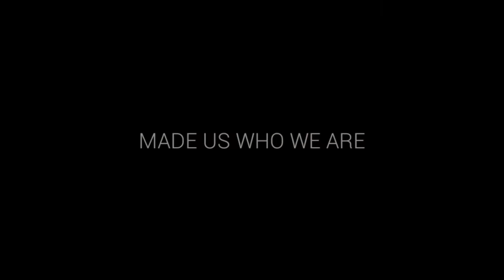Pind padhiane toh